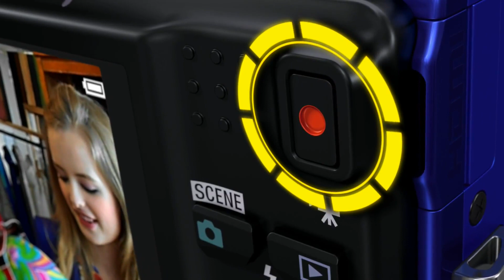Nikon Coolpix S6200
Appareil photo ultra-compact 16 millions de pixel équipé d'un super-zoom. Incroyablement élégant et maniable grâce au zoom NIKKOR grand-angle 10x polyvalent, à la fonction d'enregistrement de vidéos HD et à son boîtier au format poche et aux couleurs éclatantes.